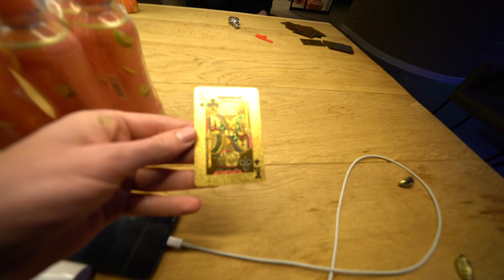UIT HET NIETS EEN DIKKE KNAL & IK NEEM HEM GIGANTISCH IN DE ZEIK!